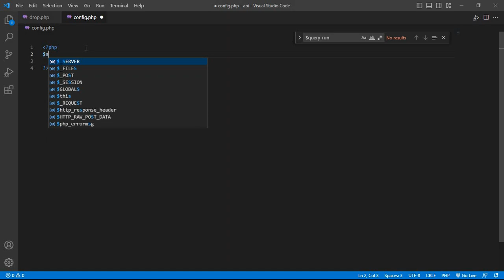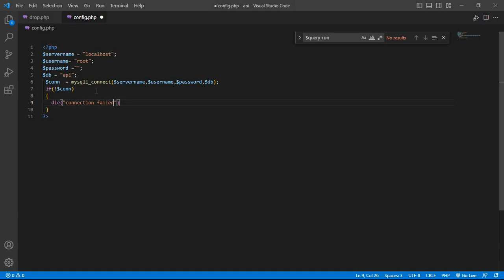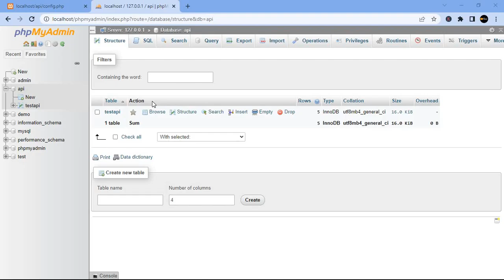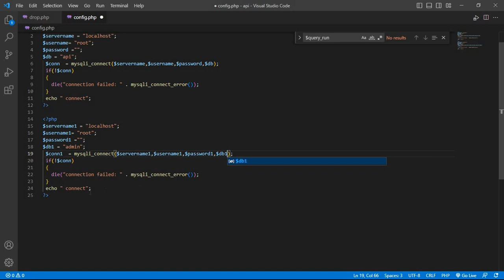how to connect multiple database in php || Connect to Multiple Databases with PHP MySQLi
In this tutorial, you'll learn how to connect multiple databases in PHP. If you have multiple databases, it may be necessary to connect to them from a single PHP script. First, we'll cover the basics of connecting to a single database using PHP's built-in functions. We'll then introduce you to the concept of connecting to multiple databases, and show you how to create a separate connection for each database.
By the end of this tutorial, you'll have a solid understanding of how to connect to multiple databases in PHP. Whether you're building a complex web application or simply working with multiple databases, this tutorial will give you the skills you need to get the job done.